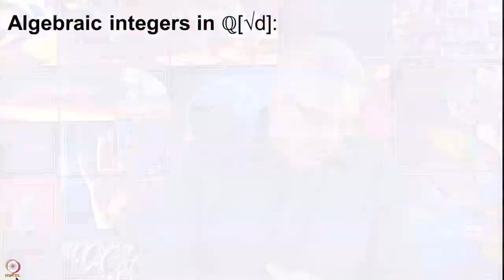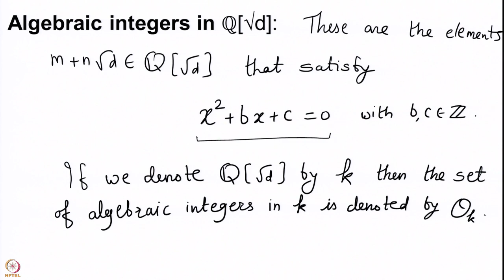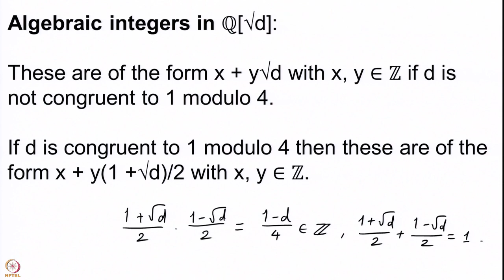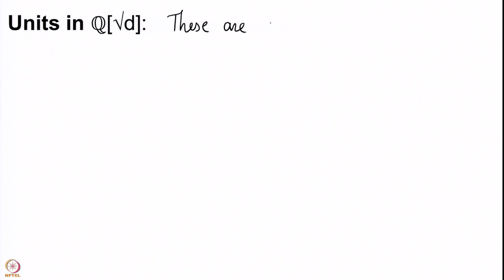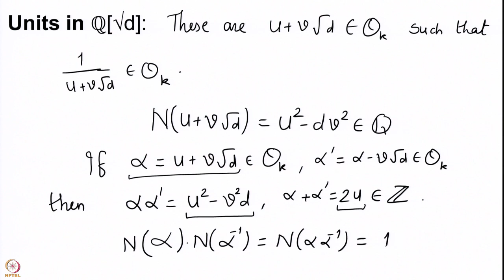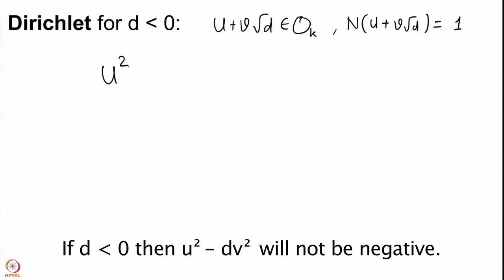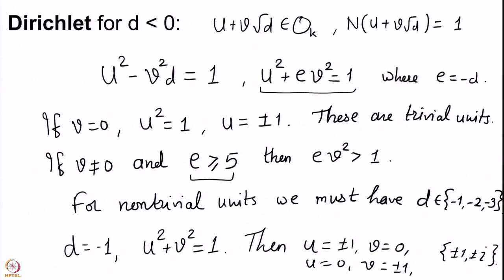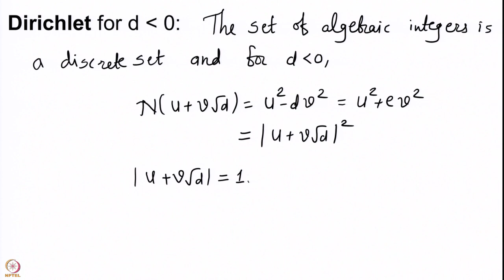Week 12-Lecture 60 : Units in quadratic fields: the imaginary case